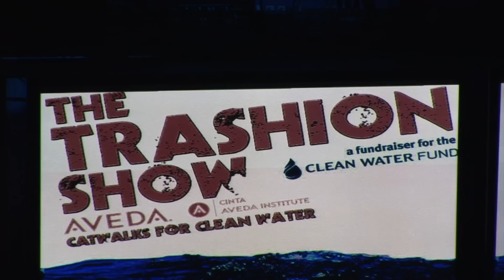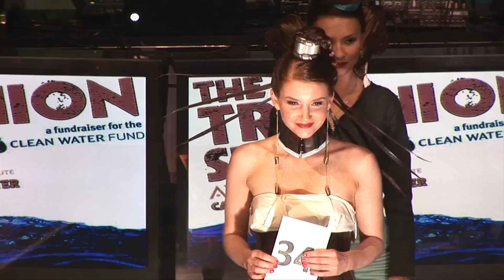Trashion Show 2012 - Ruby Skye, SF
Proceeds from the Trashion Show will benefit Clean Water Fund, the organization that brings people together to solve health, consumer, environmental and community problems. Since 1978, Clean Water Fund has helped people campaign successfully for cleaner and safer water, cleaner air, and protection from toxic pollution in our homes, neighborhoods and workplaces.
   In support of achieving this goal, Aveda and the Bay Area Aveda Salon Network is hosting a Catwalk for Clean Water 'Trashion' Show. Their goal is to raise $67,000 to benefit the Clean Water Fund and the League to Save Lake Tahoe.
 The Trashion Show features fashion constructed of eco-friendly textiles like organic cotton, hemp, bamboo, soybean fibers, recycled polyurethane, modal and Tyvek.